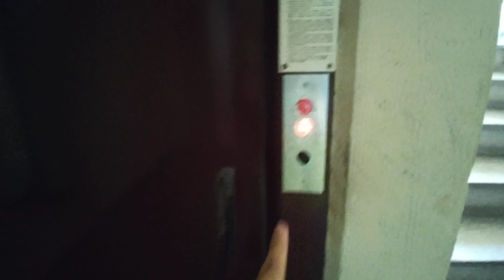Výtah Transporta Frýdek-Místek Sadová